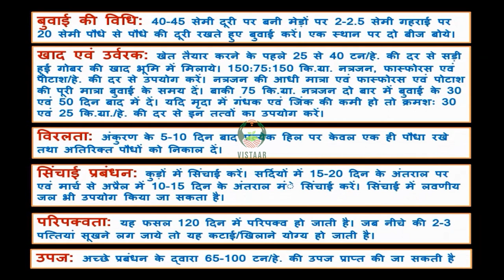चारा चुकंदर की खेती पर चर्चा